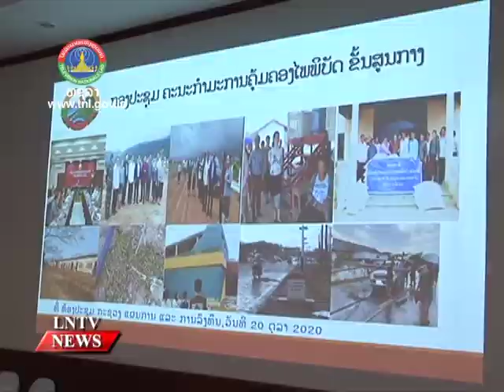Some 125 villages that are home to over 5,000 families in Savannakhet province affected by flooding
VO Some 125 villages that are home to over 5,000 families in eight districts of Savannakhet province affected by flooding

INTRO: Some 125 villages that are home to over 5,000 families in eight districts of Savannakhet province have been hit by flooding and local authorities are calling for the urgent provision of drinking water, rice and other essentials.